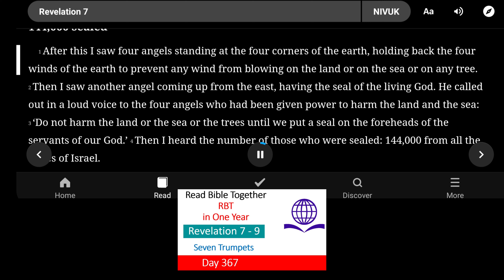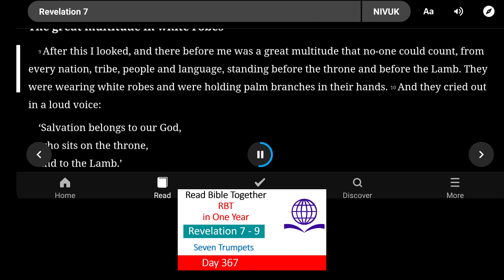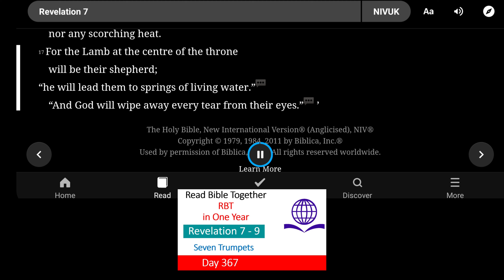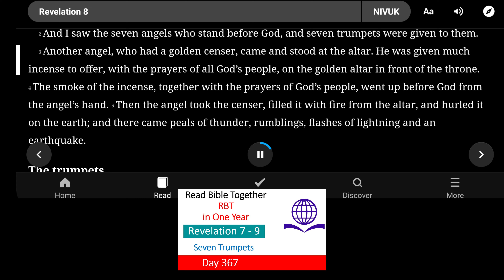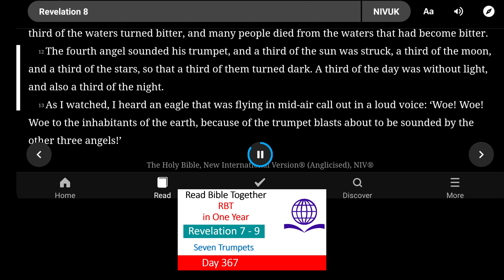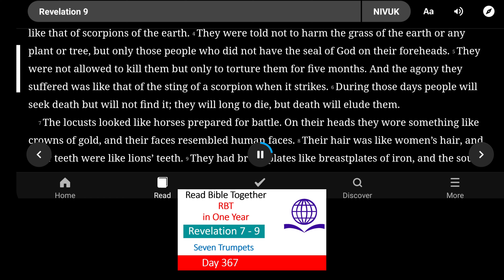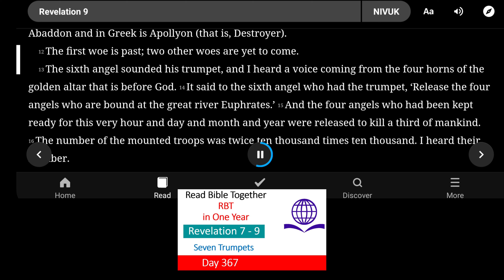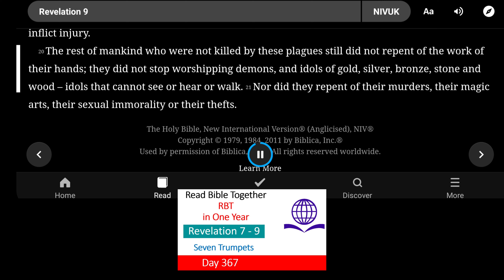Day 367. Revelation 7 - 9. Read Bible Together in One Year!